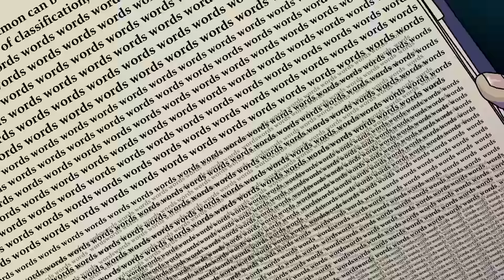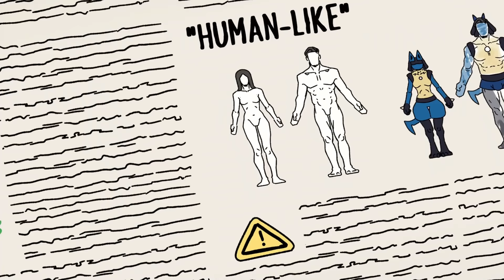Human-Like Pokemon [Pokemon Legends Arceus Animation]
Actually played the game a bit - how do you beat the giantomax-whatever Incineroar on the 2nd level? It keeps crushing my dude's pelvis.

Anyways, figured it was time for another pokemon animation with the release of Arceus game thingy. I need everyone to become a degenerate furry.

Support my (very) important work (please, I'll let you in on my secret stash):

Programs Used:
Clip Stupid Paint EX
Fruity Loops
DaVinci Resolve
Audacity